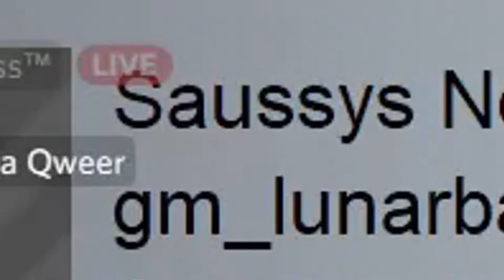I screamed so much! | NextBots